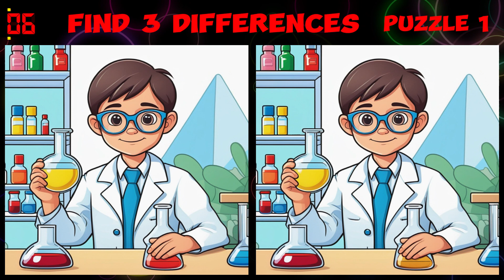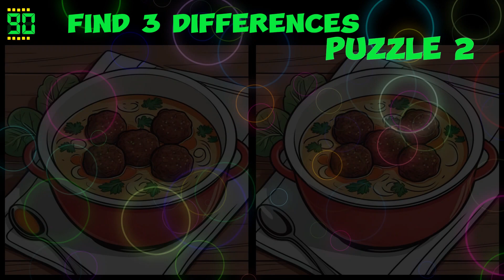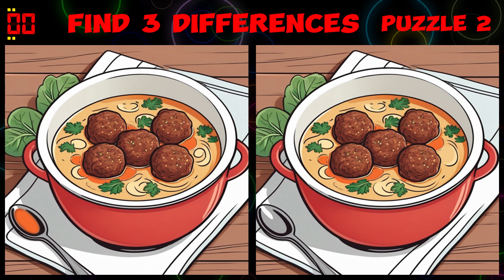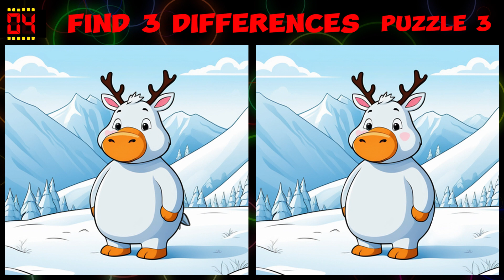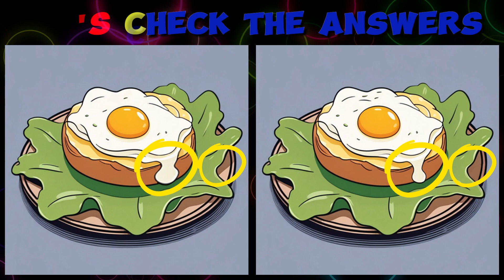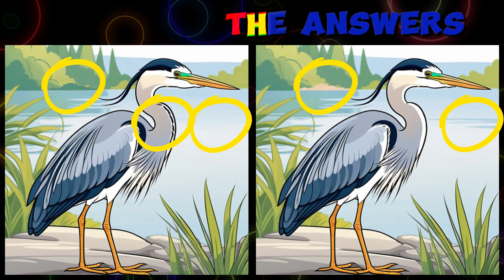Find 3 Differences🔍Attention Test🧩Round #54